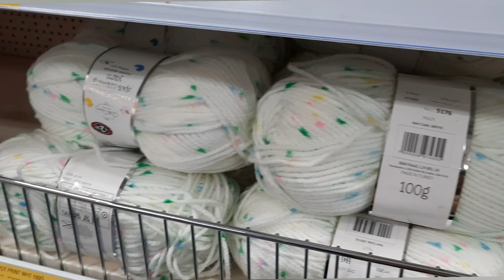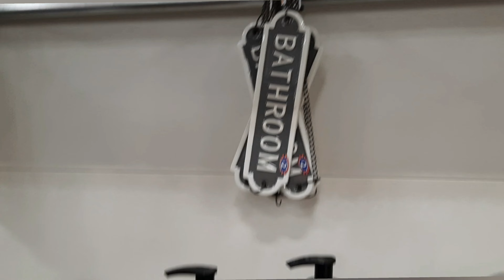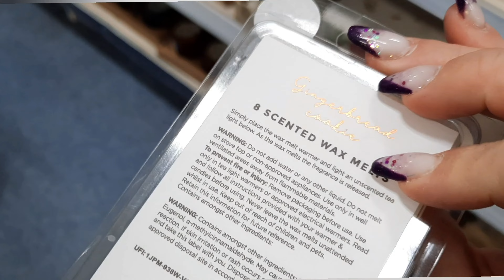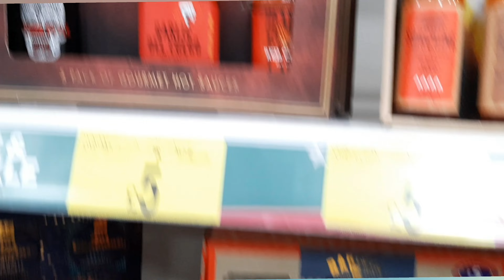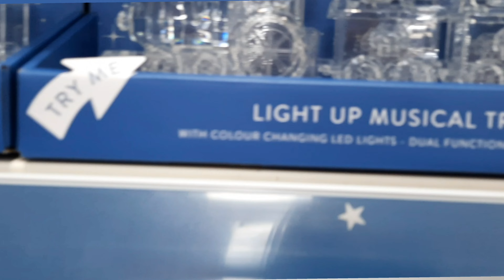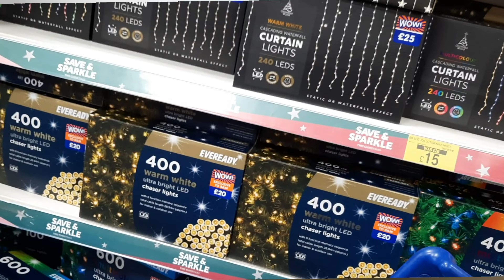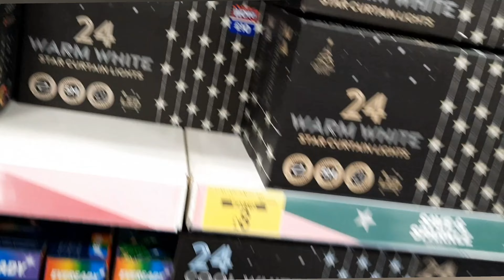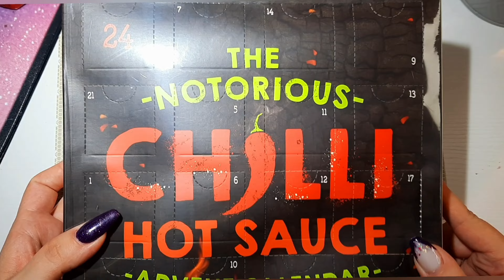Christmas shopping in B&M! Love this time of the year ❤️